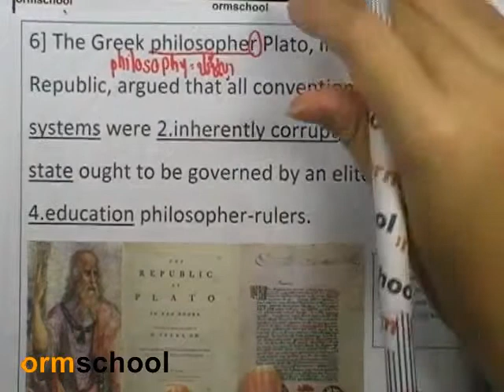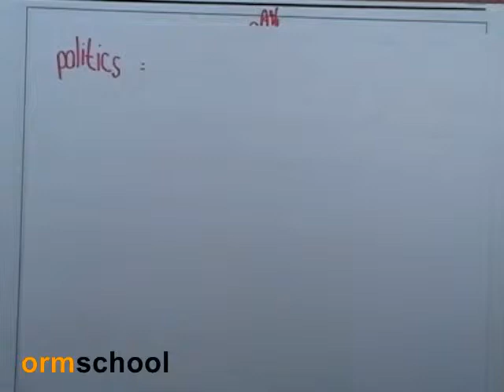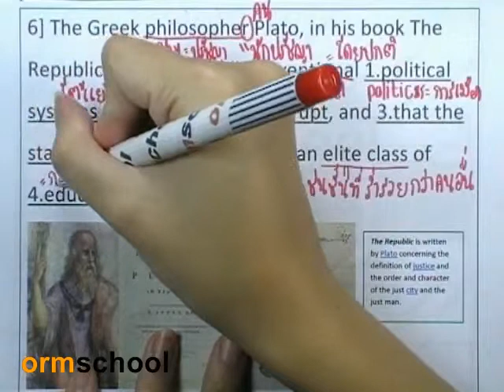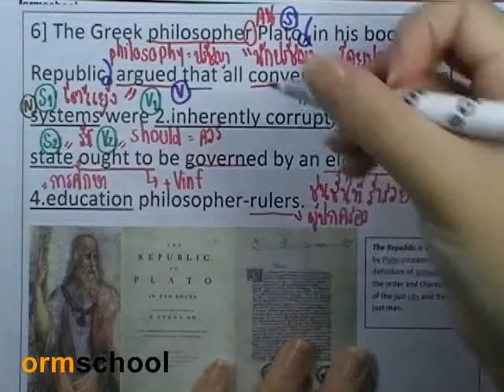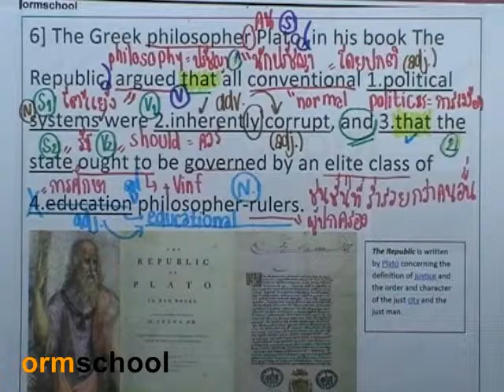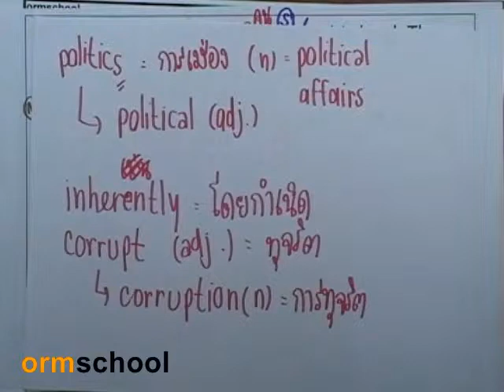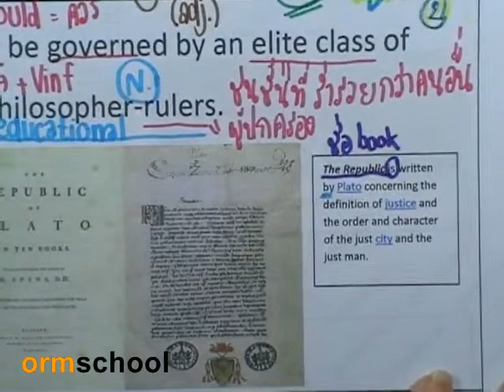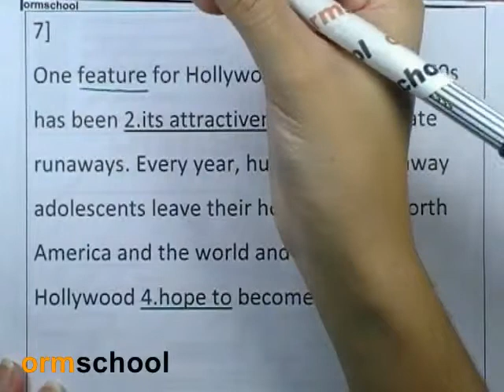5Error : SMART-I 04 by ormschool